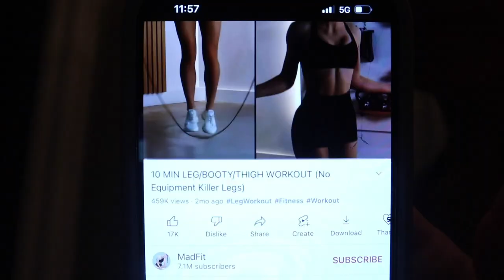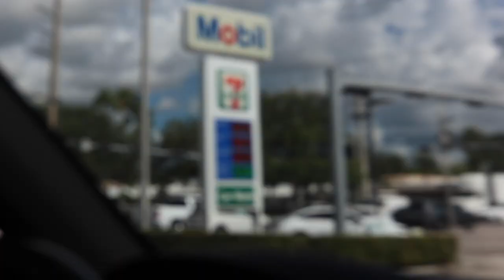VLOG: giveaway, workout routine, new piercings, and baby name list